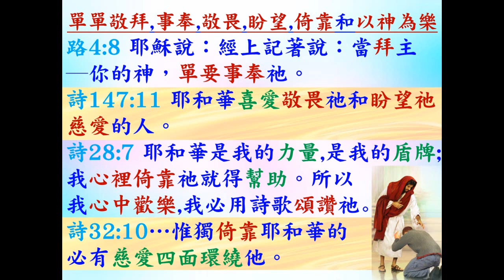事奉遵從神的動力 - 普通話 - 葉牧師 2024.09.01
事奉遵從神的動力

 1. 與主的關係：怎樣建立與主相愛的關係，怎樣從主的愛得力，怎樣深信神的供應和計劃。
 2. 處理生命：怎樣不被人、罪、負面思想情緒和潛意識、婚姻和生活的問題、和侍奉的問題影響。
3. 進入不同層次的侍奉：侍奉可以由簡單的生活見證，到建立別人的靈命，或進入策略性的侍奉。